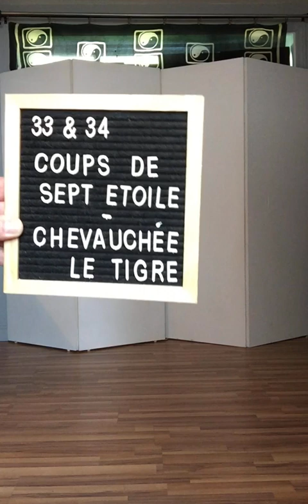Les 37 mouvements essentiels - 33 et 34. Le coup de sept étoiles. Chevauchée le tigre.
Travailler la coordination, l'équilibrerait, l'unité